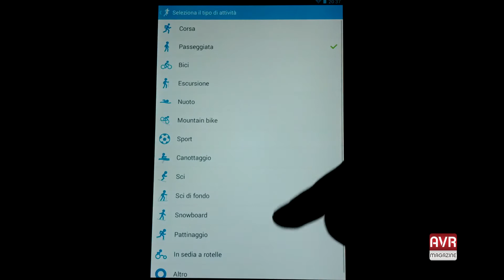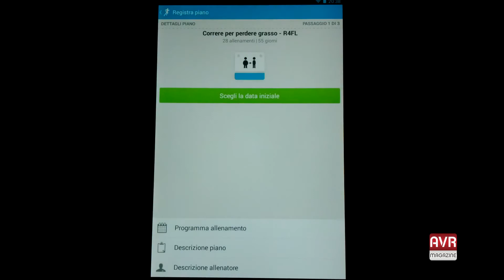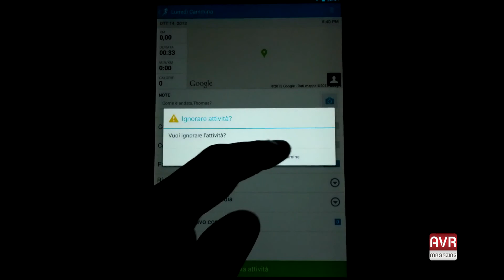Runkeeper, applicazione per sportivi disponibile su dispositivi Android e iOS - AVRmagazine.com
Descrizione:
Unisciti agli oltre 20 milioni di persone che stanno utilizzando RunKeeper e converti il tuo telefono in un allenatore personale nel taschino! Monitora corse, passeggiate, giri in bici, escursioni e molto altro utilizzando il GPS del tuo telefono Android.
Monitora la tua attività fisica in modo facile e divertente